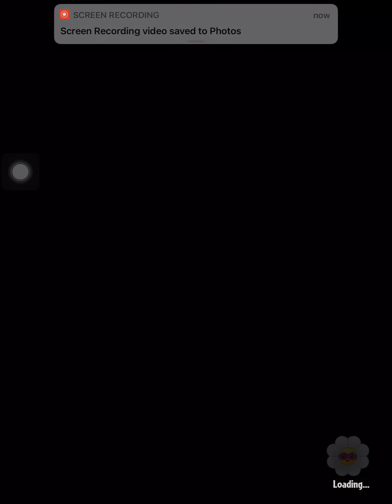One Of BEST Wall Knight Deck I Ever Play!!! ▌Suggestion #028 ▌PvZ Heroes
Im created a Sub Channel about shorter videos PvZ Heroes

- ARE YOU LOVE PVZ H ?

🡆 Suggester: @lebrongjaemz7256

🡆 Decklist:

Common
(None)

Uncommon
Photosynthesizer x4 = 200
Kernel-Pult x4 = 200
Spikeweed Sector x2 = 100

Rare
Whack-a-Zombie x4 = 1000
Blockbuster x3 = 750

Super Rare
Galacta-Cactus x4 = 4000
Jugger-Nut x4 = 4000
Wing-Nut x4 = 4000

Event
Forget-Me-Nuts x4 = 4000

Legendary
Tricarrotops x4 = 16000
Cob Cannon x3 = 12000

- Total Sparks cost:  46250 | Expensive

🡆 Timestamps:

00:00 Intro
00:24 Game 1 vs Immorticia lvl 50
04:46 Game 2 vs Neptuna lvl 50
12:37 Game 3 vs Profersor Brainstorm lvl 45

15:07 Game 4 vs Rustbolt lvl 43
22:29 Game 5 vs Super Brainz lvl 24
25:46 Game 6 vs Brain Freeze lvl 47
30:38 Game 7 vs Huge-Gigantacus lvl 50

36:45 Game 8 vs Huge-Gigantacus lvl 50
39:54 Game 9 vs Rustbolt lvl 44
44:02 Game 10 vs Huge-Gigantacus lvl 48
47:15 Game 11 vs Profersor Brainstorm lvl 43
51:29 Game 12 vs Huge-Gigantacus lvl 42

58:30 Decklist